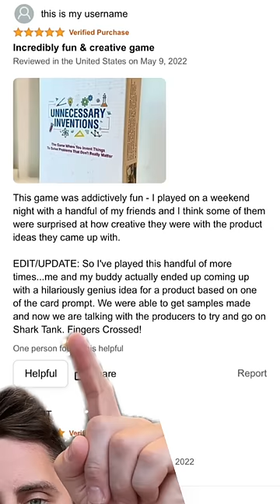I need to find this person!